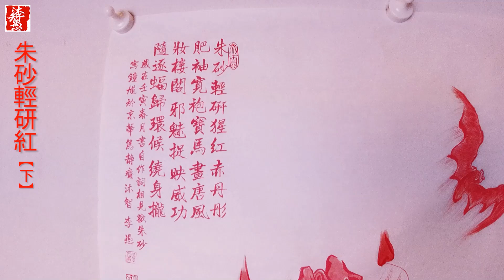【國畫墨韻】朱砂輕研紅(下)｜沐智 李愚MUZHILIY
原創中國國畫手繪藝術，創意歷史傳統古風文化的繪畫過程。書畫於我是一件愉悅的事情，常常在自己所營造的畫面中浮想聯翩，讓自己在精細、粗獷中轉換，讓自己遊走於古代、現代的各個時空中。